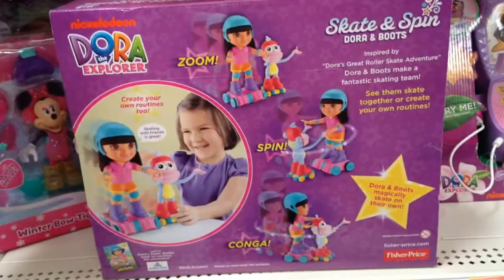SKATE AND SPIN DORA AND BOOTS from Dora The Explorer [Nickelodeon]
The Skate & Spin Dora & Boots set from Dora the Explorer and Fisher Price is interactive and fun.  The set even comes with pre-programmed skating moves.